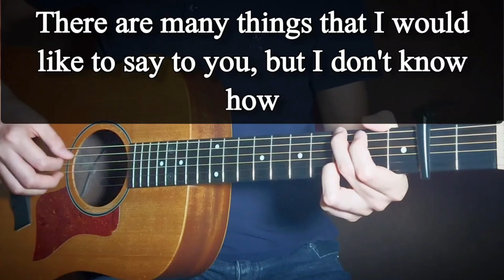WondeWall Cover Featuring (KAG)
I love that band Oasis and I love the rendition that KAG did slowing it down and adding more of an emphasis on the feeling of the whole song.  KAG is the absolute best.  This is the 10th song I have done with this awesome guitar player and friend.
Please visit his channel if you would like to sing for yourself.

Here are 10 other channels that have been extremely supportive as well